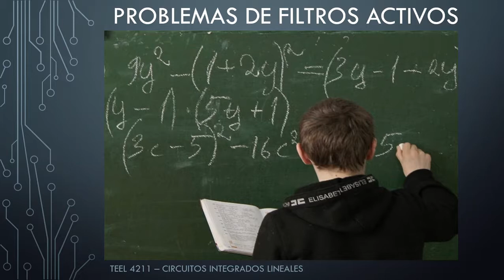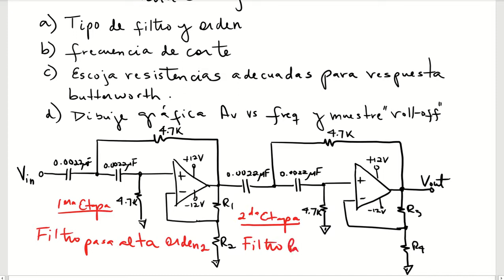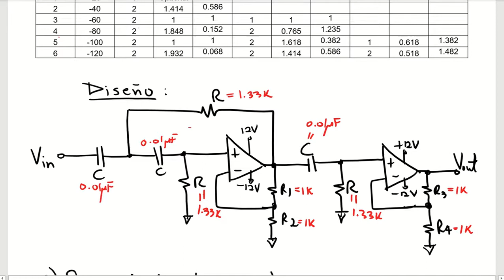TEEL 4211 - Solucion problemas de practicas sobre filtros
Se discuten varios problemas relacionados a filtros activos.